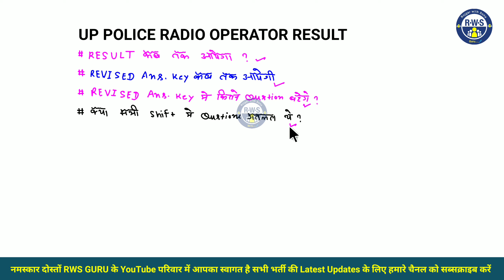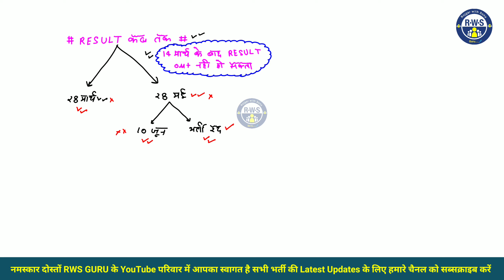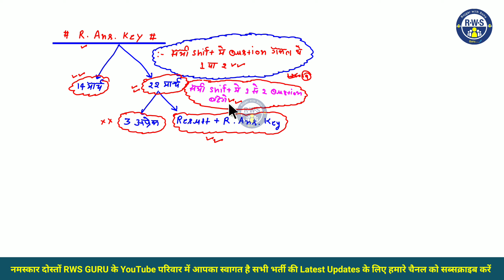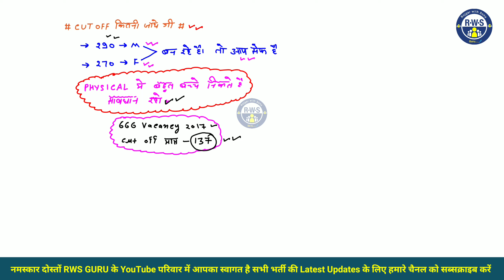Up Police Radio Operator Revised Answer Key l Up Police Radio Operator Result Radio Operator Cut Off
UP POLICE HEAD OPERATOR ANSWER KEY | up police radio operator result | head operator cut off 2023

up police constable up police constable new vacancy up police constable vacancy 2023 up police constable syllabus 2024 up police constable 2024 up police reasoning up police vacancy up police reasoning class up polic